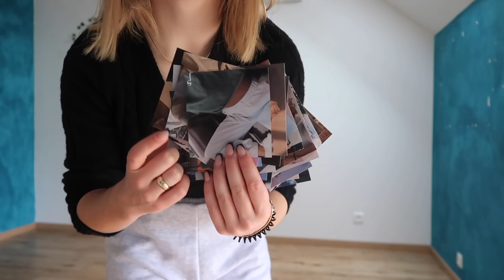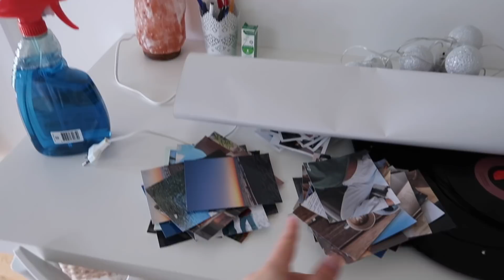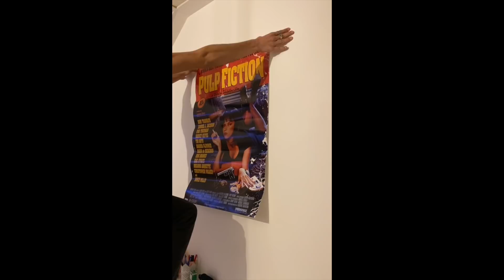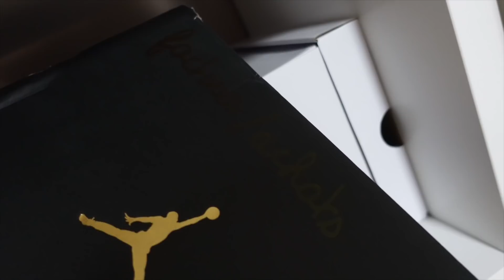REDOING MY ROOM (peinture,tri,déco)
• logiciel de montage : final cut pro
• caméra : sony zv1/ iPhone x
• miniature : picsart / phonto